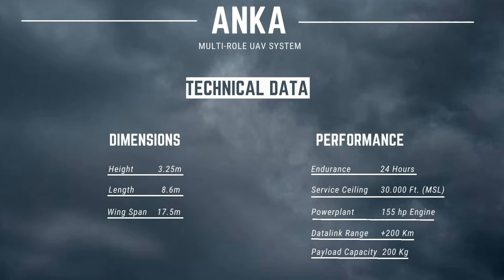ANKA UAV - Global Defense Insight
Anka is an Turkish origin Unmanned Aerial Vehicle (UAV) designed and manufactured by Turkish Aerospace. It belongs to the MALE (Medium Altitude Long Endurance) category of UAVs. It has a maximum flying endurance of more then 30 hours and can fly at an altitude of 30 thousand feet. It can carry a payload of 350 kilograms and has a maximum take off weight (MTOW) of 1700 kilograms.

Well, talking about its dimensions, it’s wing span is about 17.5 meters and this UAV has a height of 3.25 m and length 8.6 meters.